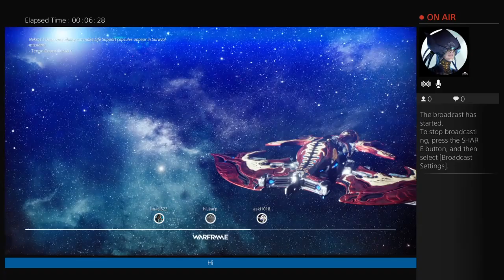Warframe ps4 game play: Sortie season 5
Loki prime and Ash prime rescue the captured hostage and assassinate his captor in collaboration with Nova Prime and Valkyr.